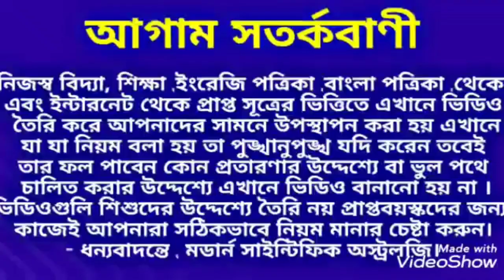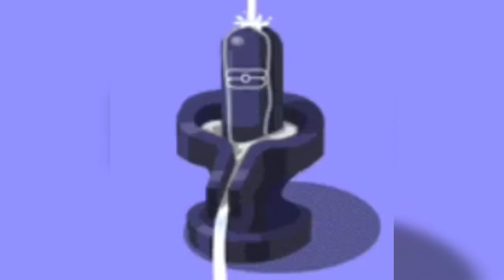শিব রাত্রিতে কুম্ভ রাশির মনস্কামনা পূরণের উপায়।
শিব রাত্রিতে কুম্ভ রাশির মনস্কামনা পূরণের উপায় জেনে নিন ধন্যবাদ।